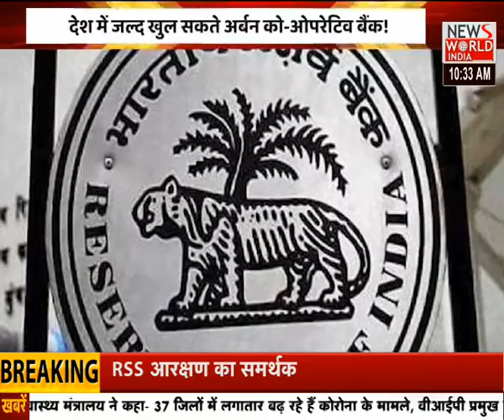News World India Live : GOOD MORNING INDIA LIVE | Latest News | Hindi News | Breaking News